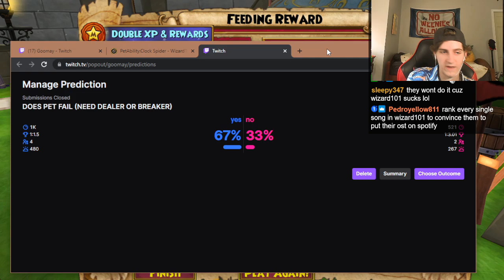"This pet will not fail"